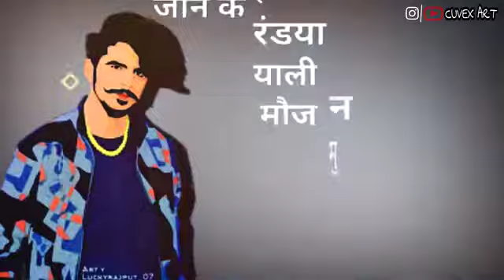teri jan ki khushi m peg laye gulzar channiwala status 2020